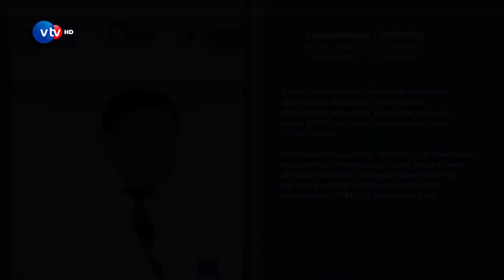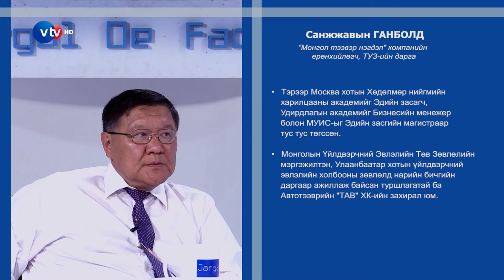С.Ганболд (Ganbold Sanjjav)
“Монгол тээвэр нэгдэл" компанийн ерөнхийлөгч, ТУЗ-ийн дарга

Ярилцсан сэдвүүд:
1. Тээврийн салбар дахь далд эдийн засаг.
2. Дэлхийн хамгийн урт замын түгжрээ.
3. 1000 хүн амралтгүй, хоолгүй хэд хоног тэсдэг вэ?
4. "Эрдэнэс-Таван Толгой" ХК 260км замыг яаж хариуцдаг вэ?
5. Авто машины хураамжаар жилд 70км зам шинээр тавьж болно.
6. Засгийн газрын шийдвэр яагаад хэрэгждэггүй вэ?